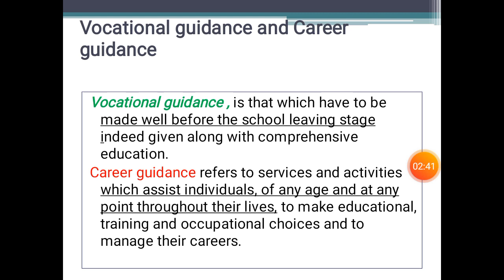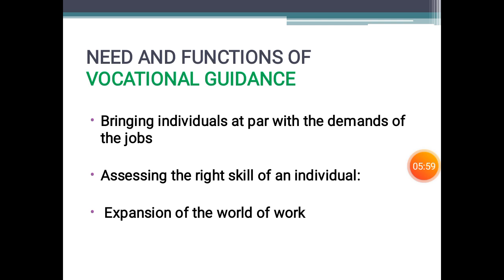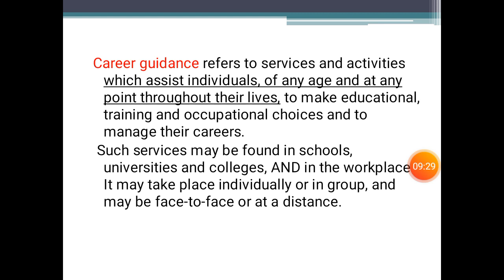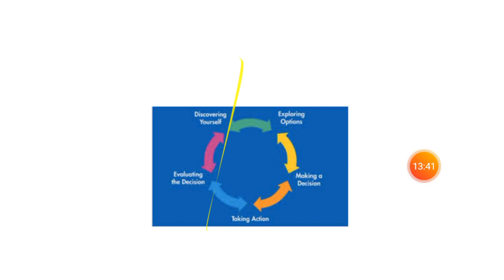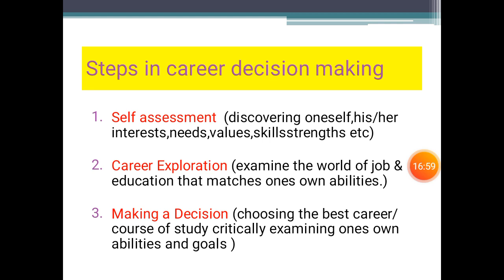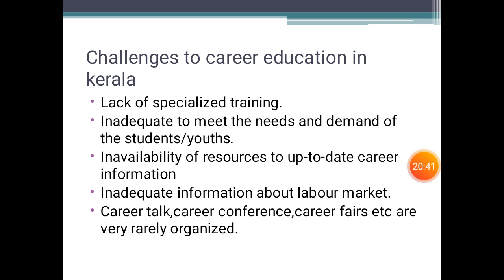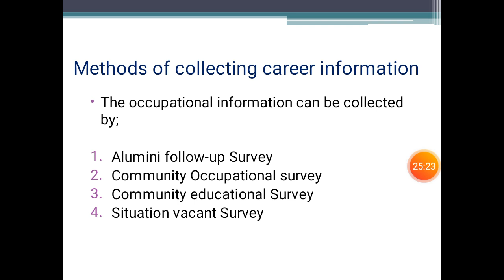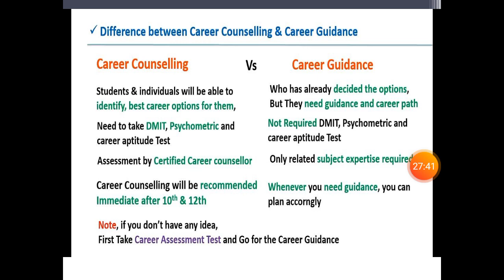Career guidance & Vocational guidance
B.Ed 4th semester (Calicut University Syllabus)